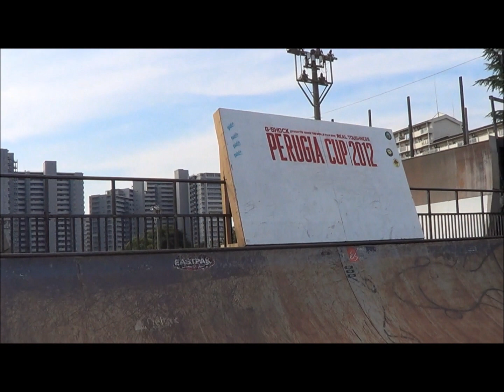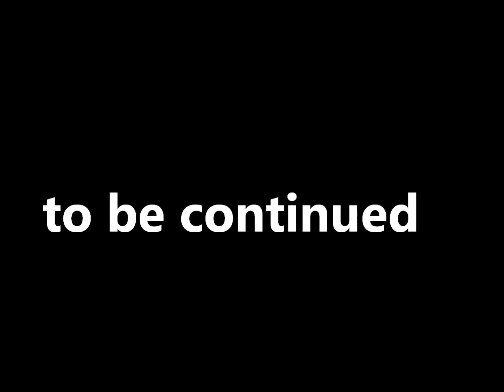2012/9/30(sun) VOLCOM'S WILD IN THE PARKS @MAP'S TOKYO #1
マップス東京で開催されたボルコム主催のイベントの様子です。